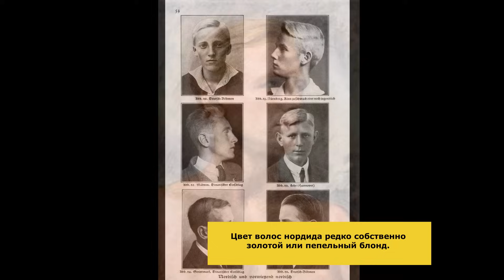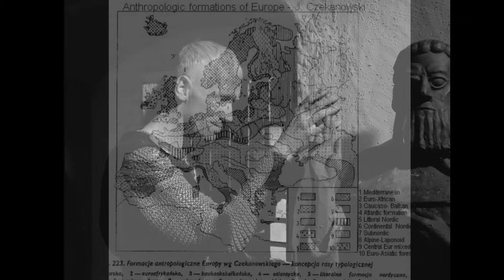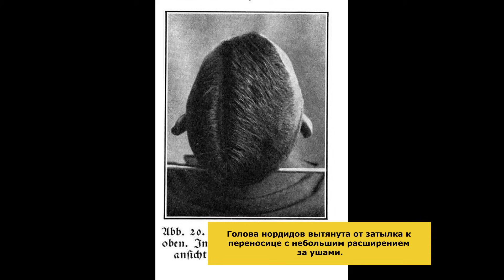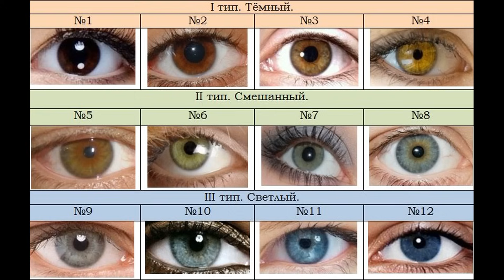Нордид | Самый мифологизированный антропологический тип| Расы Европы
Антропологический тип населения севера Европы, рослый, светловолосый и стройный, названный нордическим еще в начале 19 века, причинил немало страданий как науке, так и миру в целом.
Его возвели на пьедестал в Третьем Рейхе и объявили прочих менее ценными, оправдывая завоевательные войны.
Урон понесло как все человечество, так и этот тип, массово гибнувший как в рядах фашисткой армии, так и в армиях союзников, которые состояли из него примерно в той же степени.
Давайте посмотрим, что это за тип и откуда вокруг него столько придуманного.